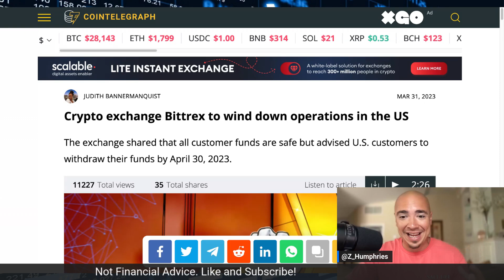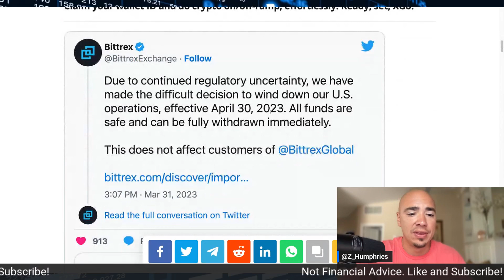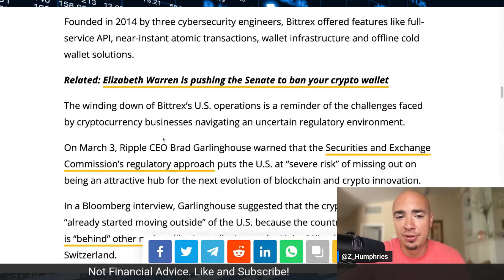THIS IS FRUSTRATING!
THIS IS FRUSTRATING! TOP CRYPTO NEWS THAT SHOWS US WHAT'S HAPPENING IN REGARDS TO CRYPTO REGULATION.